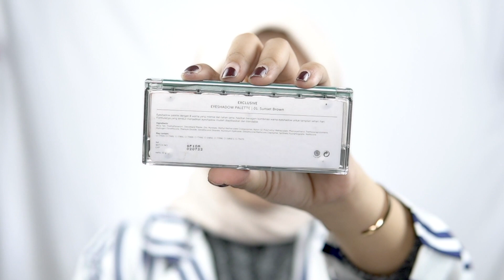OBMT - WARDAH EXCLUSIVE SERIES | NATURAL LOOK! | NEZHAANAMIRA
Hai guys!
Finally i'm back with one brand makeup tutorial!!